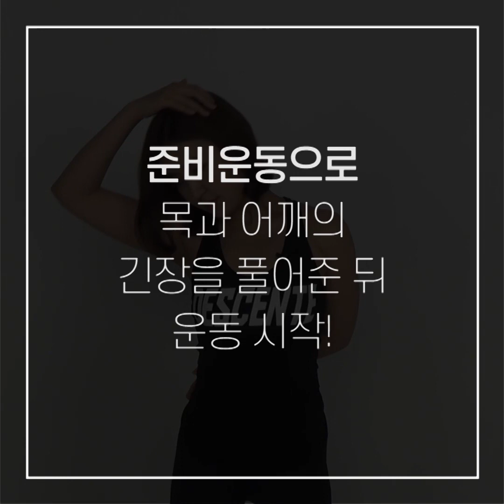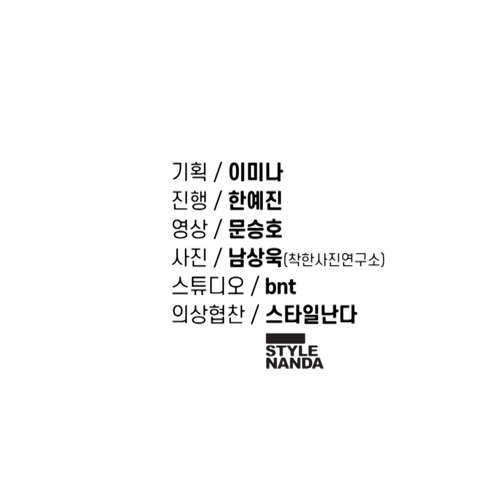수지 부럽지 않다! 오프숄더 잘 어울리는 승모근 쇄골 어깨운동법(feat.스타일난다)